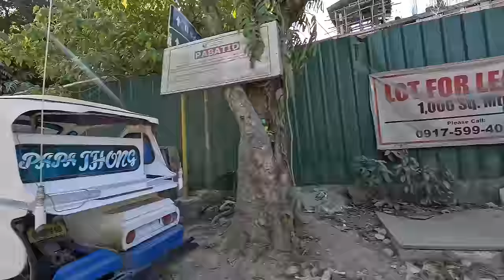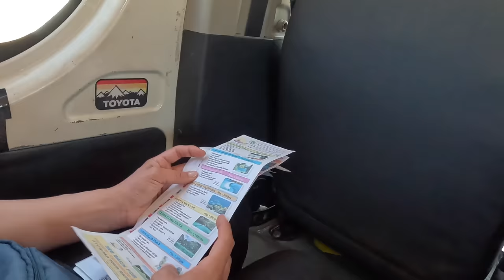Witamy was na Busuandze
Busuanga miejsce które znajduje się na liście każdego podróżnika. Po wielu tygodniach szukania nareszcie znaleźliśmy ten tropikalny raj którego szukaliśmy. Coron jest miejscem które zapamiętamy do końca życia nie tylko ze względu na piękna naturę ale również spokój i powolny styl życia.